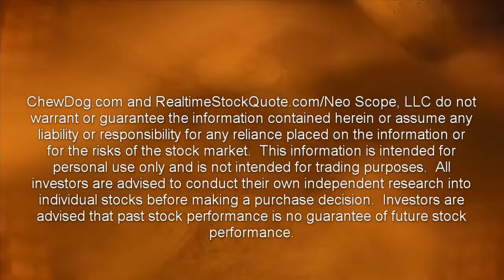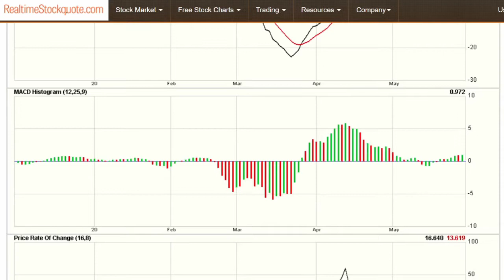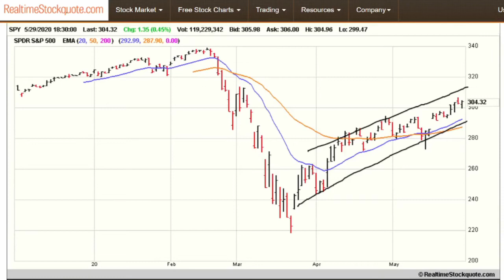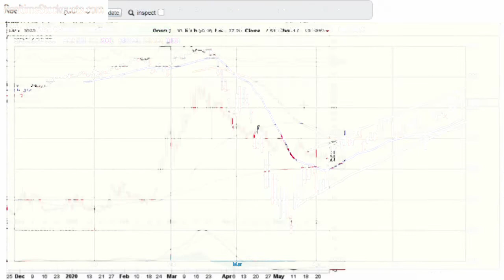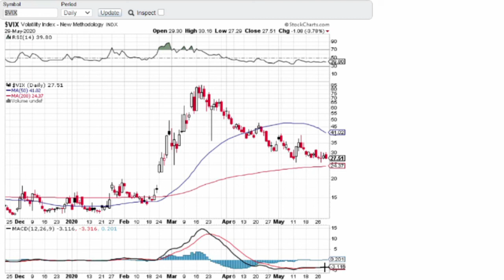Stock Market Update For 5/29/2020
The unending optimism over prospects for an economic recovery continued to overshadow everything else in markets.  The markets pushed stocks higher even on the day Donald Trump escalated his war of words with China.
Apparently, much of this was expected and there was nothing about the trade deal and nothing with teeth.  And apparently, withdrawing from the World Health Organization is not going to destroy the markets, who knew?
The S&P 500 ended May positively and capped a second monthly advance. Stocks gained 4.5% in May, on the hopes the economy is still stirring after shutting down in April.

Even the escalation between the President and Twitter could not hold back the market advance.  And once again, I am the boy who called wolf.  I would like to repeat my caution that the VIX stubbornly hovers in the upper twenties and could “pop” at any moment.

And in other news, Forbes reported Friday that Kylie Jenner lied about being the world's youngest billionaire, strategically misleading Forbes and the rest of the world with calculated lies, including what appear to be falsified tax returns.  So, apparently, she is only worth about $900 million dollars.  And yet, UBER, which hasn’t earned a dime, is still worth about $63 billion dollars.  Makes sense to me.